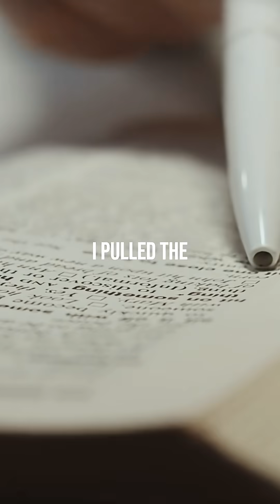Can an Ultrasound Spot Hidden Heart Disease?!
Your arteries might be aging faster than you are—and your annual physical can’t tell much at all about that.

Joseph Ence is a heart health expert who’s spent over two decades using advanced ultrasound (Carotid Intima Media Thickness) to detect what most hospital scans miss: hidden artery plaque, thickening vessel walls, and silent cardiovascular risk factors that can derail your longevity.

This mission didn’t start in a lab. It started when Joseph discovered dangerous plaque in his own arteries. After losing 84 pounds and transforming his health, he launched Vasolabs to give others the tools he wished he had—non-invasive CIMT scans, real-time visual reports, and a prevention-first approach to longevity.

In this episode, filmed inside my home office - and including my own scan overseen by Joseph - you’ll learn:

-How stress, trauma, hormones, and even gut health drive cardiovascular risk
-What surprising fermented food reduces artery plaque by up to 30%
-Why CIMT scans may be more accurate than hospital-grade tools
-Why most heart attacks happen in people who “look healthy”

for the show notes.